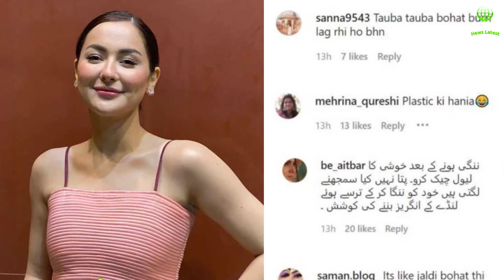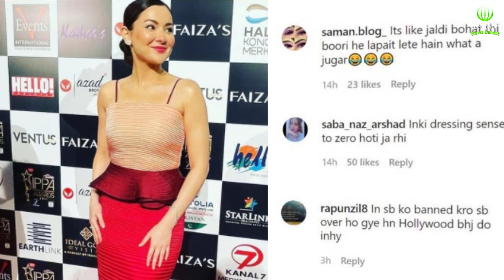Mere Humsafar Hala Bold Getup | Mere Humsafar Episode 7 Promo - Mere Humsafar Episode 8 Promo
In video, mere humsafar actress hania amir bold getups will be present.

Mere humsafar episode 7 promo,mere humsafar episode 7 teaser,mere humsafar episode 8,mere humsafar episode 8 promo,mere humsafar episode 9,mere humsafar episode 9 promo will be on screen in next days.